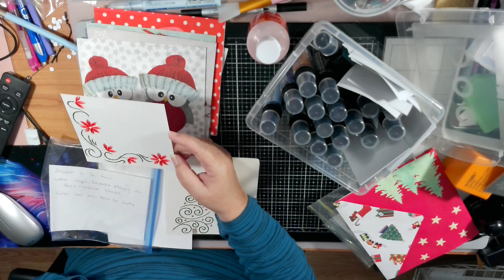Un beau courrier d'échange de Sylvie